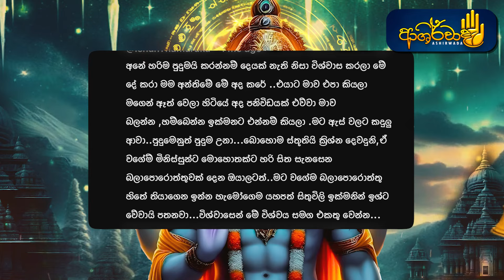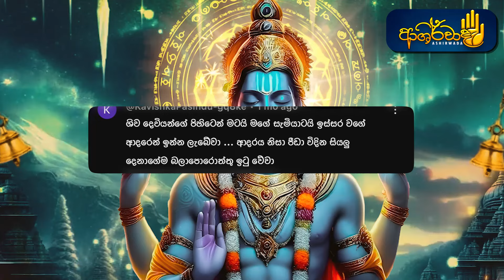අද දවසේ ලැබෙන රහසිගත විෂ්ණු දෙවියන්ගේ විශේෂ වශී මන්ත්‍රය🙏මඟ හැර ගත්තොත් නම් කරන්න දෙයක් නෑ ඉතින්.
Chapters

0:00 -දැන්වීම
0:40 -  ප්‍රස්තාවනාව
02:50 - මන්ත්‍රය

විශ්ණු දෙවියන් හින්දු දේව ආගමයේ තුන්මූර්තින්ගේ එකට ප属 වූ බොහෝ අරුතක් ඇති දෙවියෙක් වේ. ඔහුගේ ලක්ෂණ ලෙස සිලාව, සත්වාව හා රක්ෂණය ප්‍රධාන වේ. සර්ව සර්වයක් හා මැදකාලයේ සෑම විටෙකම, විශ්ණු පෘථිවි සන්සුන් කිරීමට හෝ අනුස්ථාන ක්‍රියාවන් සිදු කිරීමට උදව් කරනවා. විශ්ණුගේ නාමයන් අතර, රාමචන්ද්‍ර, කෘෂ්ණ, නාරායණා ආදිය යොදා ගැනේ. ඔහු බොහෝ වෙලාවේ විවිධ ප්‍රභේදයක් ලෙස පැමිණෙන බවත් විශේෂිත විශේෂ භුමිකාවන් ඇති බවත් හදුන්වයි.

වශී ගුරුකම්, හින්දු ආගමීය සටහන් මත පදනම්ව, අනුෂ්ඨාන සහ මානසික ක්‍රියාකාරකම් සම්බන්ධ වේ. මෙය පෞර්ෂාවන්ට බල හා පාලනය ලබා දී, විශේෂ සම්බන්ධතා හා ශක්තිමත් තත්ත්වයන් සාදයි. වශී ගුරුකම් පිළිබඳව කරුණු සොයා ගැනීම හා එය අනුගමනය කිරීම, සාමාන්‍යයෙන් අධ්‍යාත්මික හෝ භාවනික ඉල්ලීම් සපුරාලීම සඳහා යොදාගනු ලබයි. මෙහිදී, තවත් දේවීය බලය හෝ ශක්තියන් හා සම්බන්ධතාවයන් ඇති කිරීමේ කටයුතු අනුගමනය වේ.

Related Words For This Video 🔗